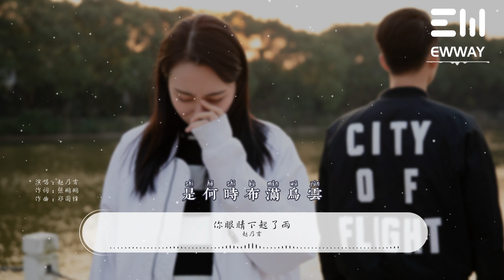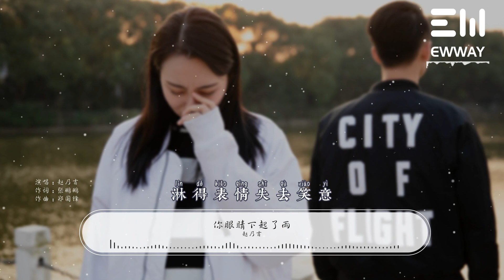你眼睛下起了雨 - 趙乃吉「你眼睛藏匿了大雨，淋得表情失去笑意」♫動態歌詞lyrics♫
❖歌曲上架平臺：
❖歌詞在下面：

你眼睛下起了雨 - 趙乃吉
詞：張鵬鵬
曲：鄭國鋒

關於未來的天氣
是何時布滿烏雲
等待審判的關系
在眼前的你
陌生又熟悉
只留著愛人的名義
你眼睛藏匿了大雨
淋得表情失去笑意
勉強的再擁抱親密
拉不近疏遠的距離
你眼睛下起了大雨
淋得回憶一病不起
你安心離去
不用在意
有關於我們的天晴
今天起徹底刪去
雨會下幾個四季
在遠處的你
在遠處的心
我懷念愛人的名義
你安心離去
不用在意
你安心離去
不用在意
你安心離去
不用在意